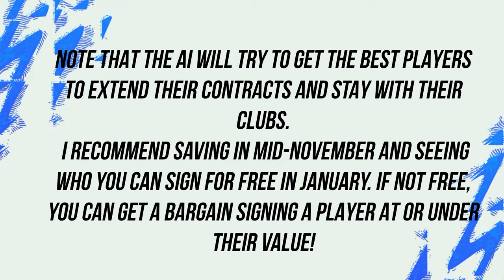FIFA 22 CONTRACT EXPIRY / FREE TRANSFER - Career Mode Season 1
Based on the launch week squads (October 1, 2021)!

2:47 - 80+ rated players
8:28 - players I was able to sign on the free

The best players with 12 months left on their contracts (all 79+ rated players plus a few 77+ rated gems that are worth a look!). If they're not available on a free, you can at least get a good deal on a transfer fee or them!